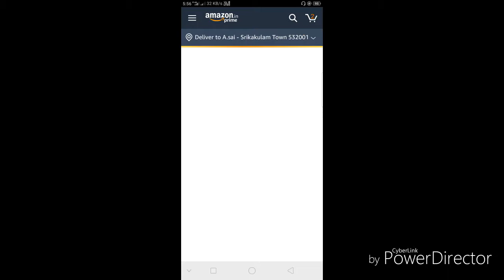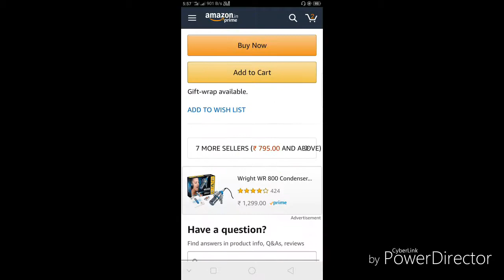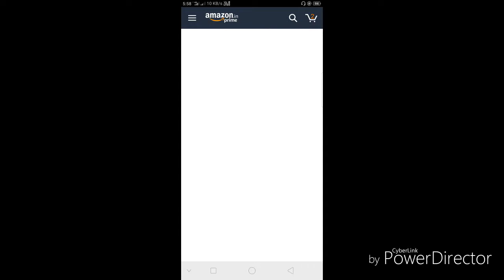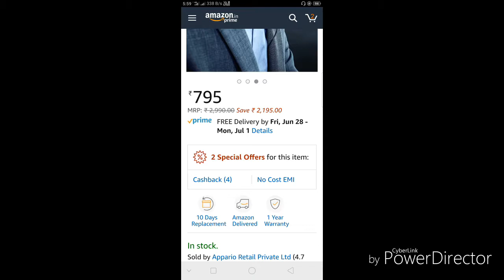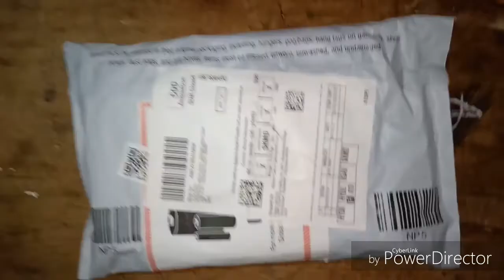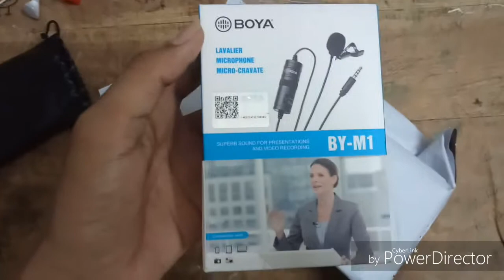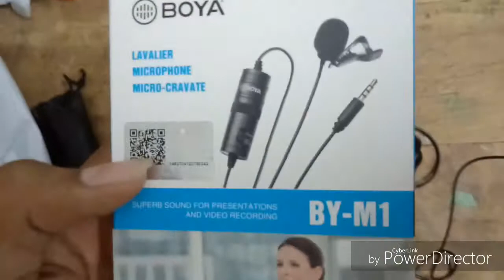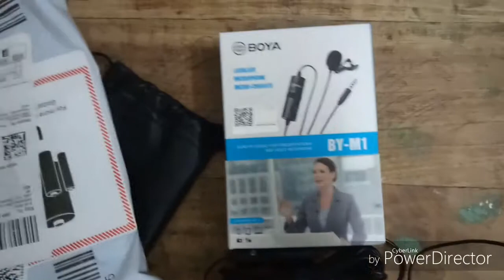BOYA MIC AT JUST 795/-RS. SUPER TRICK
how to get boya mic at just 795/- RS.
SUPER TRICK. BUY BOYA MIC AT JUST 795/-RS.
Hello dosto to ap dekraheha ASK GAMING POINT CHANNEL. to AJ me apko dekane valahu SUPER OFFER ON BOYA MIC IF YOU WANT TO BUY THIS MIC PLEASE PRESS ON LINK .

BUY BOYA MIC AT JUST 795/-RS.